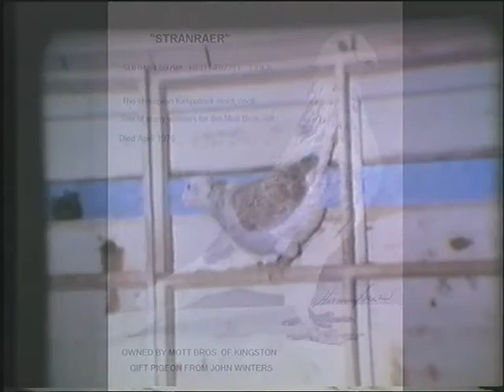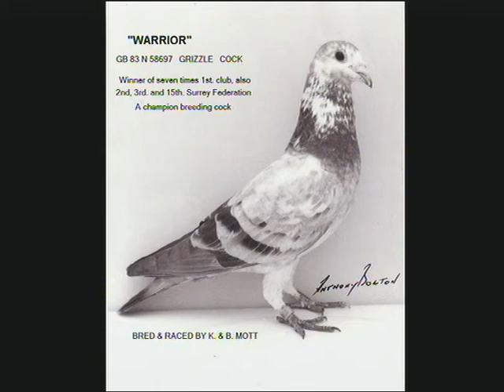Video 179: 'Golden' Cine Film 1: Keith Mott 1974 - 1985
This private video is produced from silent cine film shot between 1974 and 1985. It is all personal pigeon film featuring the Kingston lofts of Mott Brothers and my first loft at Claygate. This 'Golden' film contains the only footage of my nanny Caroline, who loved the pigeons. A very special video!